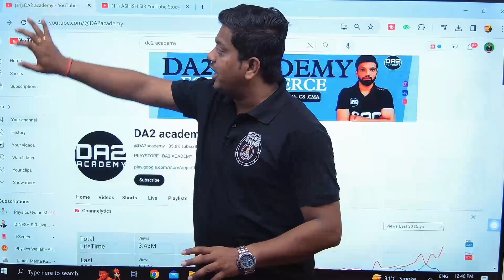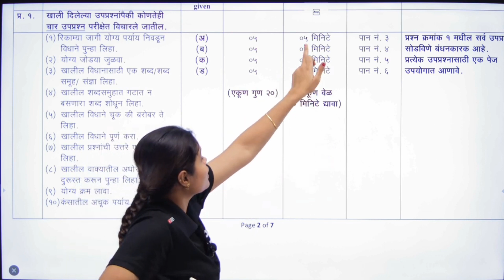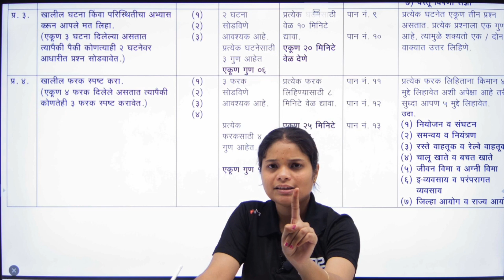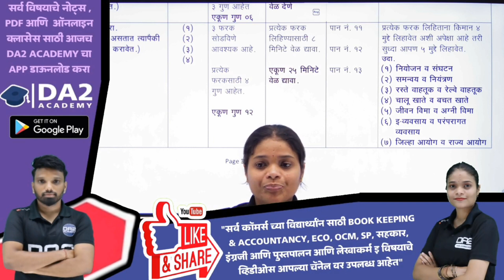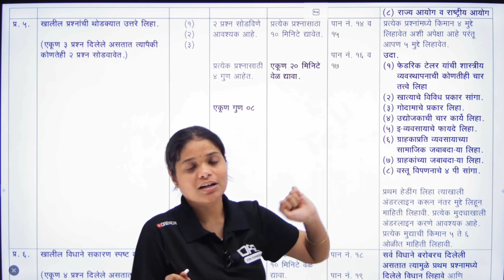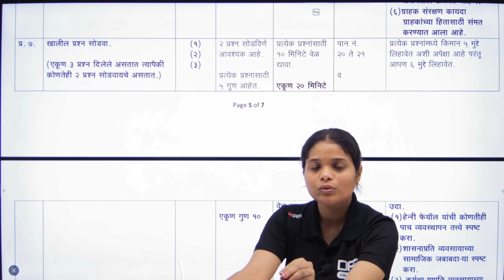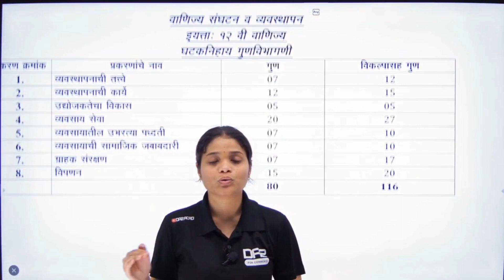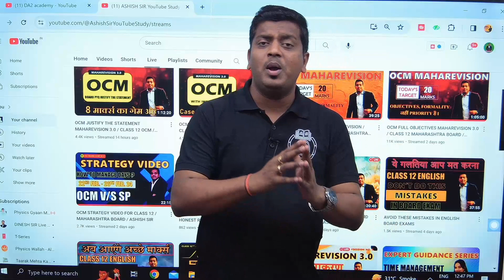OCM MARATHI MEDIUM STUDENTS | TIME MANAGEMENT by @DA2academy | ASHISH SIR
12वी अर्थशास्त्र महत्त्वाचे व्हिडिओस

12वी ocm चे महत्त्वाचे व्हिडिओस

All subject imp videos